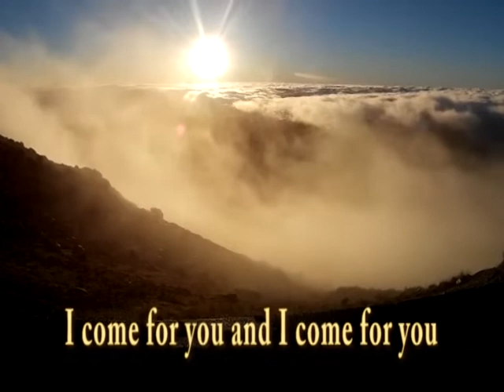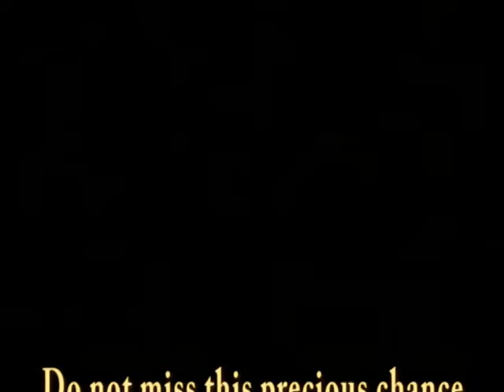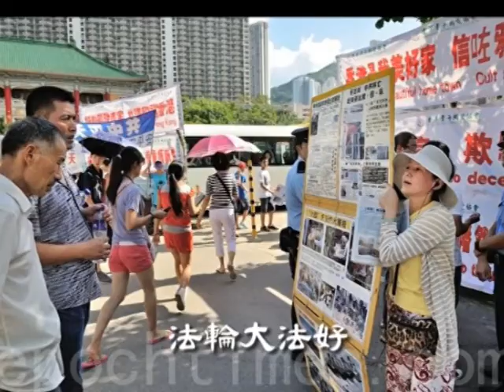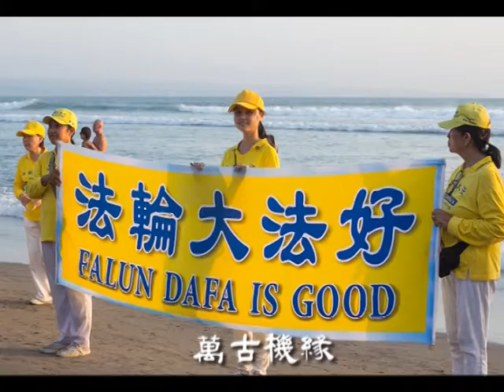為你而來｜Steve&珍妮/演唱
作詞:柯貝
作曲:福音

為你而來
跨越千山萬水
我一次又一次為你而來
我因為愛你而來
可貴的中國人啊
請靜心傾聽我的心聲
法輪大法好啊
法輪大法好
切莫相信那欺世的謊言

面對暴力危險
我因為愛你而來
可貴的中國人啊
你可知道全世界都說
法輪大法好啊
法輪大法好
切莫錯過這萬古機緣

Coming from far away,
Again and again, I came for you,
I came for loving you.
Precious Chinese people, please listen to my heart-felt voice,
Falun Dafa is good, Falun Dafa Hao!
See the truth behind those lies.
Facing violence and danger,
Precious Chinese people, did you know that the whole world is saying,
Do not miss this precious chance.
Do not miss this precious chance, this precious chance!